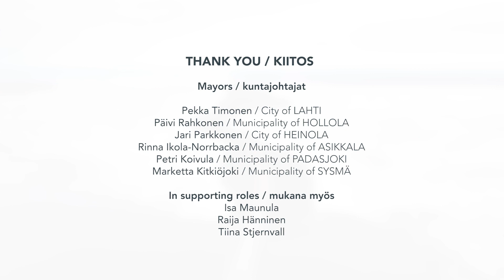Greetings from Salpausselkä Unesco Global Geopark (2 min.)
Terveisiä veden muovaamasta maisemasta